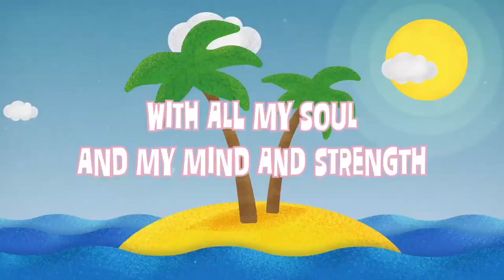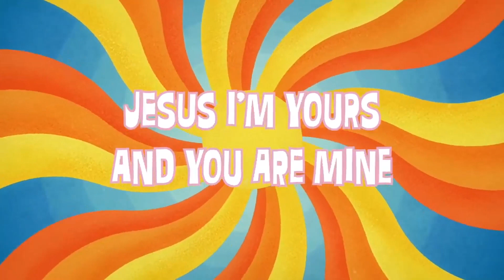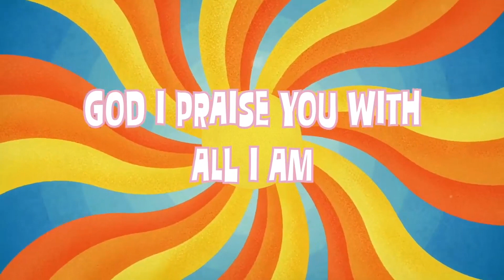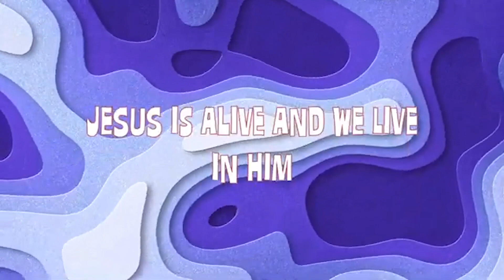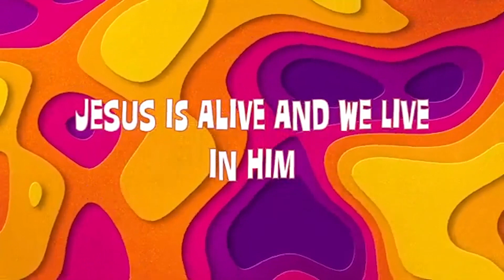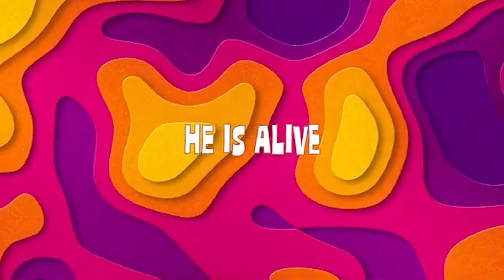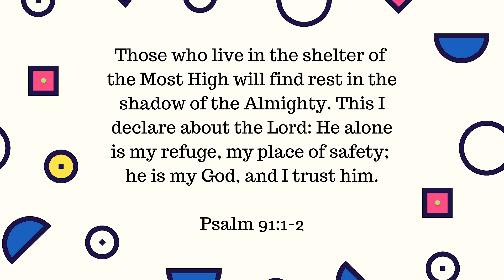Centrepoint Kids - 10th May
Welcome to our Centrepoint Kids Online!! We hope you enjoy to the service.